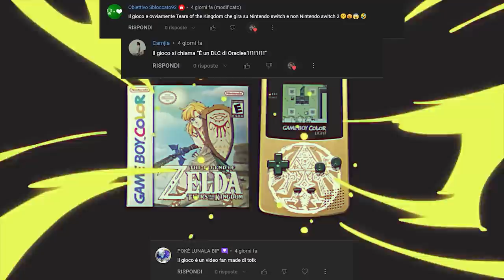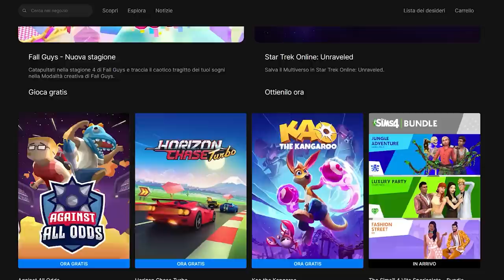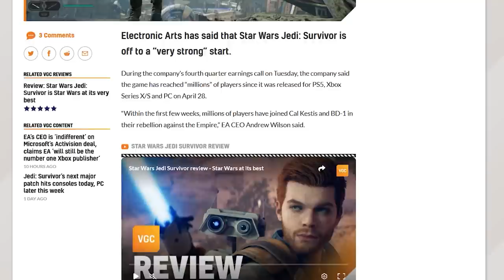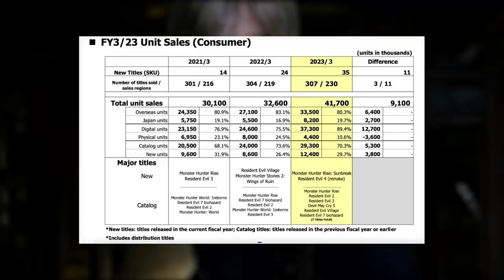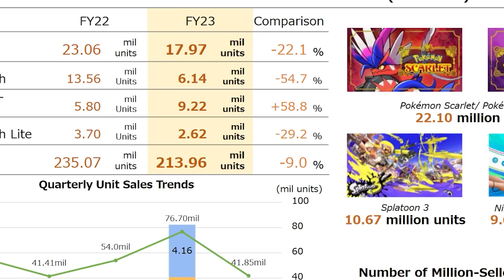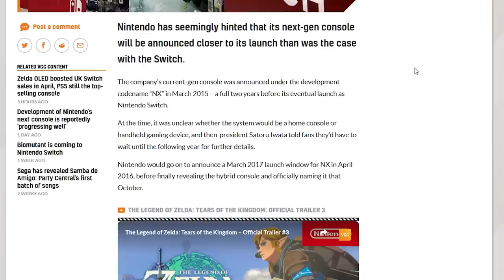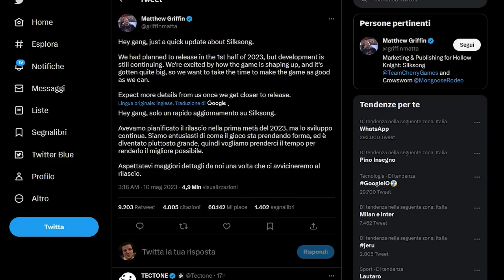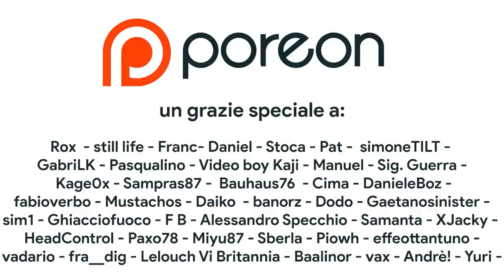CRISI Nintendo Switch: Vendite IN CALO | Switch 2 nel 2024? | Silksong e Prime 4 CONFERMATI per...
Vai su per ottenere uno sconto esclusivo + 4 mesi GRATIS in regalo! Prova NordVPN senza rischi grazie ai 30 giorni di prova soddisfatti o rimborsati

Poracci bentornati sul TG Poro! oggi discuteremo dei dati di vendita di nintendo switch: siamo ancora a metà del ciclo vitale della console ibrida Nintendo, oppure ci avviciniamo alla fine di nintendo Switch? Analizziamo i dati per capire quando uscirà la next gen Nintendo, Switch 2 o Switch pro, magari con un nuovo Super Mario e anche Metroid Prime 4.
inoltre ci sono itneressanti novità su Silksong: non proprio una data di uscita, ma...

00:00 Solo Risposte Sbagliate
00:39 Sponsor
02:38 Ultima Chance per L'Epic Games Store
03:01 Ps Plus Extra e premium: Benissimo ma... MALE!
03:35 FIFA 23 GRATIS su EA Play e Game Pass
03:50 I record di vendita di FIFA 23
04:18 Star Wars: Jedi Survivor sorprende tutti
05:00 Horizon Forbidden West: è un VERO successo?
05:35 PS5 vende ancora più di Switch
06:03 Un altro anno fenomenale per Capcom
06:48 Il futuro di Game Freak senza Pokémon
07:51 Nintendo Switch: vendite in calo e futuro incerto
10:20 Nintendo Switch 2: la next gen Nintendo nel 2024?
11:34 Il 2023 di Switch dopo Zelda: Direct con...
12:12 Metroid Prime 4 uscirà nel 2023?
12:54 Silksong rimandato DI NUOVO! Ma...
14:04 Ouetro e Patreon